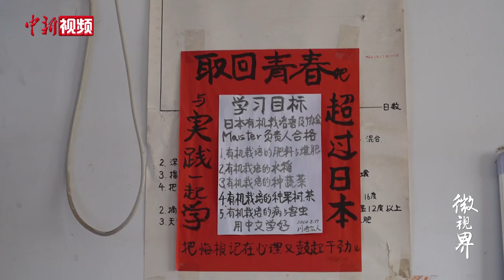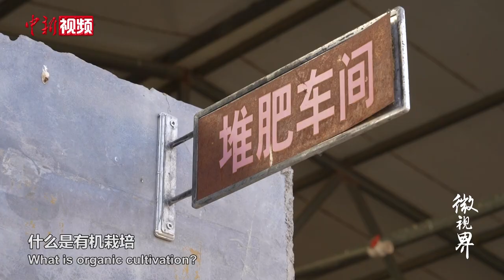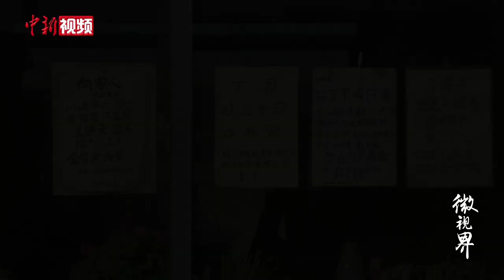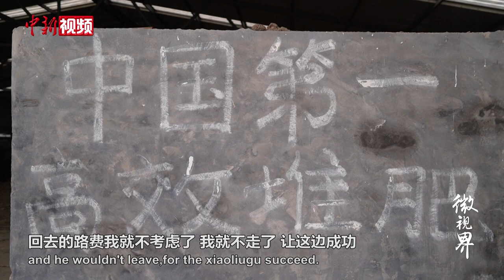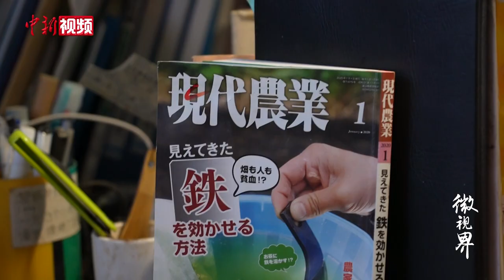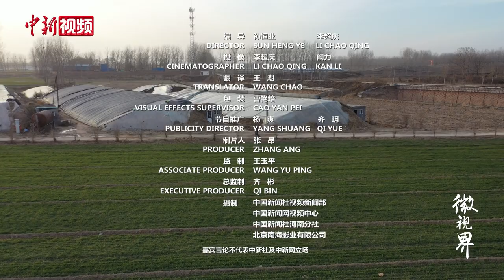75岁日本老翁扎根河南当农民，推广循环农业7年，要在中国干到95岁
75岁的川崎广人在河南小刘固农场已经工作7年了。他推广循环农业，坚决不让农药进大棚。他与村民同吃同住劳动，甚至拿出了身上仅剩的机票钱投入到资金短缺的农场。如今，小刘固农场从亏损逐渐走上正轨。当谈起过往，川崎广人不禁泣不成声。